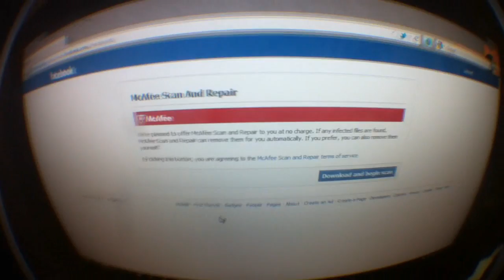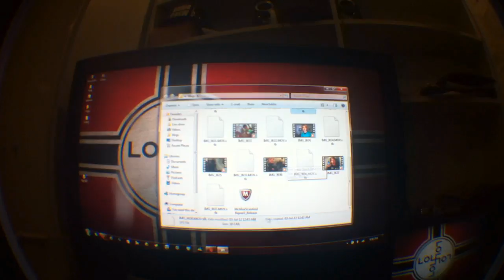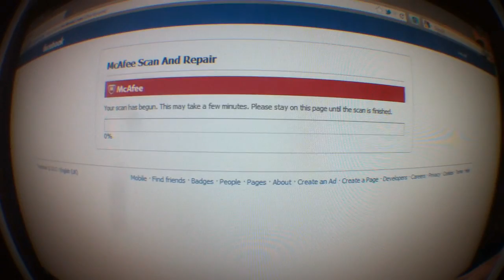TurtleCore(Day 618)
I one day wish to be as \m/ as this turtle. 618.
LINKS